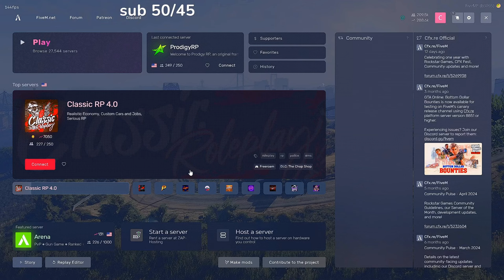【ストグラ】15日目#つよがりとうか 😄 - GTA V ITA